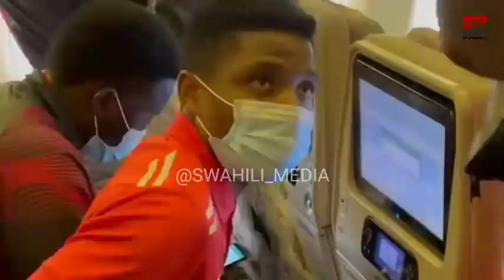Kocha Wa Simba Atangaza Orodha Ya Wachezaji 7 Waliosajiliwa Kuelekea Msimu Ujao